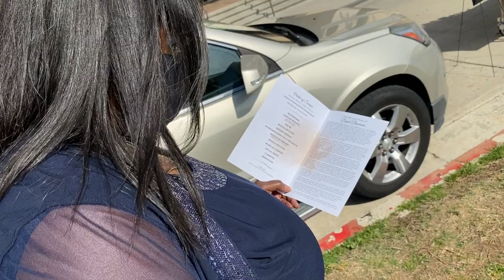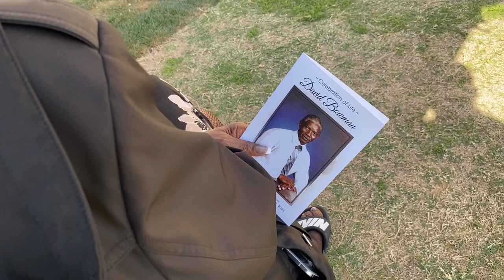David Bowan & Jay Hankins Entombment Service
The funeral service for David Bowman was held at Greenwood Memorial Park outside of the Bible Mausoleum. Because his nephew, Jay Hankins, passed within close proximity of time it was decided to have a joint entombment ceremony, although his service was held at a different location prior to this ceremony.